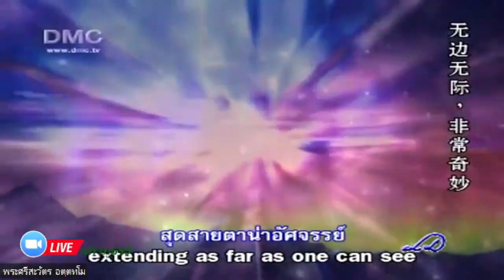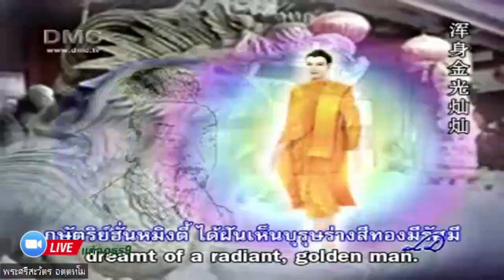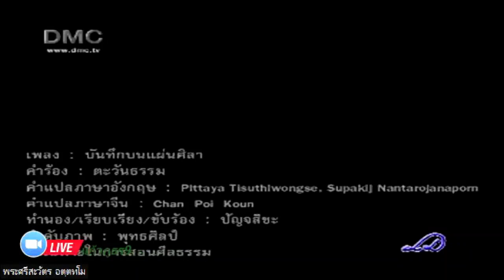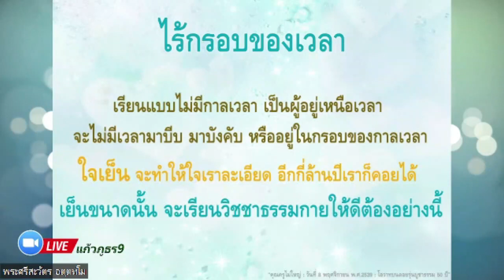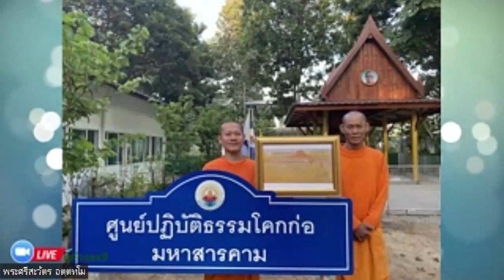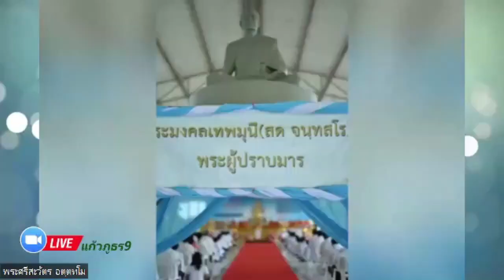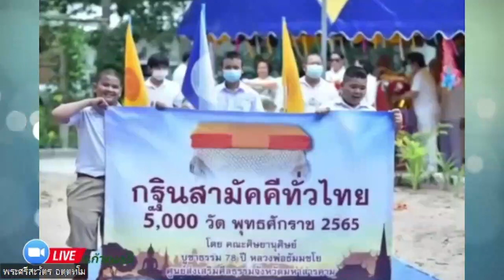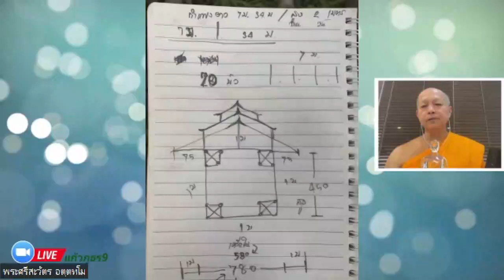20221104 ตามรอยพระศาสดาฯ EP.159 ตอน "กาลแห่ง กฐินทาน"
ตอน "กาลแห่ง กฐินทาน"
รายการตามรอยพระศาสดาในดินแดนพุทธภูมิ เย็นวันนี้ พบกับเรื่องราวดี ๆ  ของเทศกาลกฐิน ว่าการเกิดขึ้นของกฐินครั้งแรกเกิดขึ้นได้อย่างไร

ุ และมาฟังเรื่องราวกฐินโคกก่อ , กฐิน5000 วัดทั่วไทย ,การส่งร่าง คุณพ่อศิริ เทพามาตย์,
การสร้างซุ้มประตู และกำแพงแก้ว
 จัดทำหนังสือสวดมนต์ ประจำศูนย์ปฏิบัติธรรมโคกก่อ มหาสารคาม,
 เตรียมตัวเดินทางไปสร้างบารมีในแดนพุทธภูมิ
พบกันห้องZOOM แก้วภูธร (9)

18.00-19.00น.